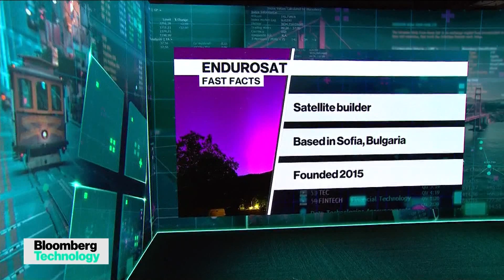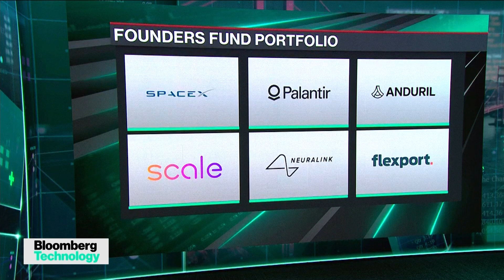Founders Fund Backs Bulgarian Satellite Manufacturer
EnduroSat, a Bulgarian satellite manufacturer, has raised €43 million ($49 million) in a funding round led by Peter Thiel’s Founders Fund. Raycho Raychev, EnduroSat CEO and co-founder, and Delian Asparouhov, partner at Founders Fund, discuss why Bulgaria is becoming a hub for space firms with Caroline Hyde and Ed Ludlow on “Bloomberg Technology.”